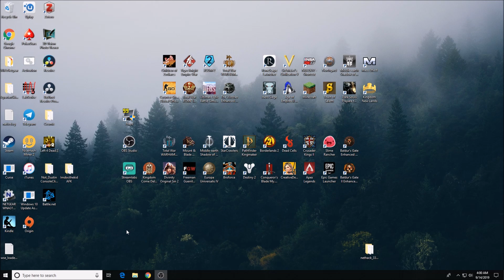108 Heroes Mod Part 5 Joining The Han Dynasty!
Today Ulrich pledges his fealty to an emperor and starts to make in roads with all of the legendary heroes in the dynasty! Enjoy!